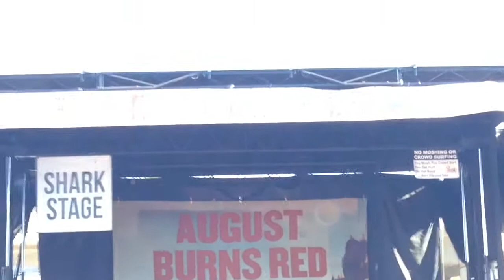August Burns Red - Fault Line - Vans Warped Tour - San Diego, CA 8/5/15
August Burns Red - Live
Vans Warped Tour - San Diego, CA 8/5/15